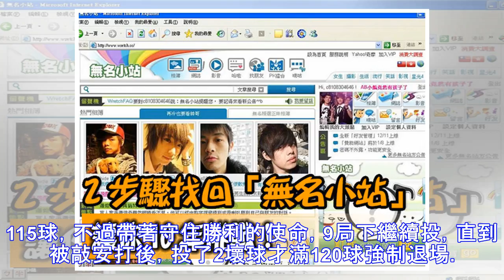高中木聯／確定淘汰仍拚了 東勢黃敏傑熱投120球奪勝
▲高中木聯，東勢高工黃敏傑。（圖／記者楊舒帆攝） 記者楊舒帆／嘉義報導 107學年度高中木棒聯賽第一階段G組最後一戰，東勢高工靠著黃敏傑投滿120球退場，率隊以6比3擊敗華德工家，雖然無法晉級，但以勝利好結局收場。 東勢高工前3戰面對同組勁敵三民、普門、北科都無法突破，最後一戰面對華德工家，雖然無關晉級能拿出求勝企圖心。 「一定要贏！想幫高三學長拿下一勝，不留遺憾。」高二的黃敏傑銜命先發，雖然局局...